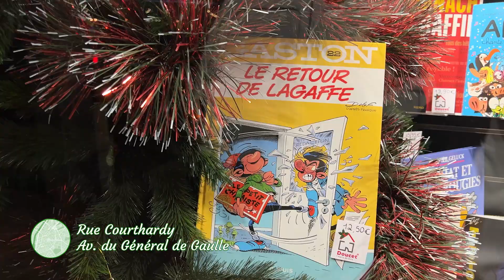[Clip 3] Centre-ville en fête - Le Mans 2023